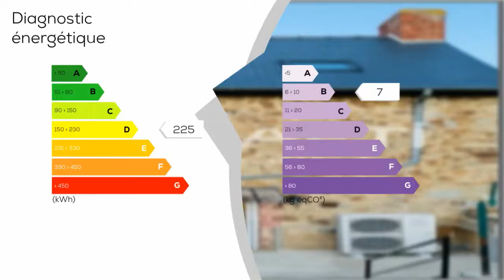A vendre - Maison/villa - LA GUERCHE-DE-BRETAGNE (35130) - 4 pièces - 80m²